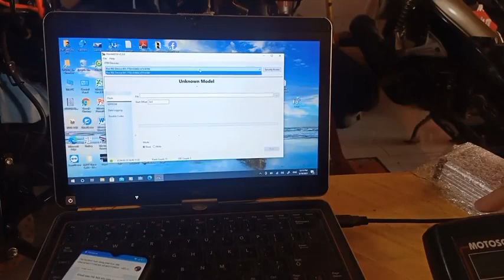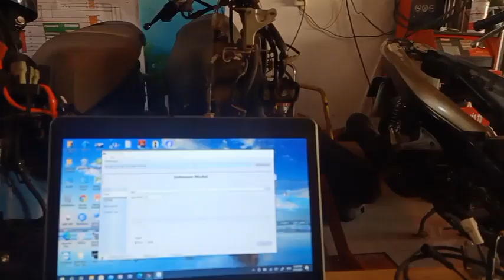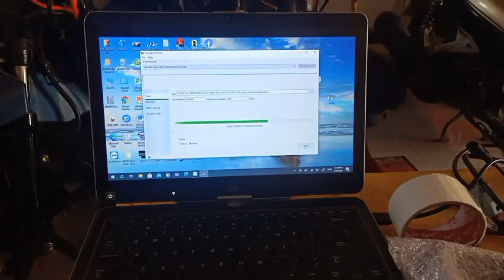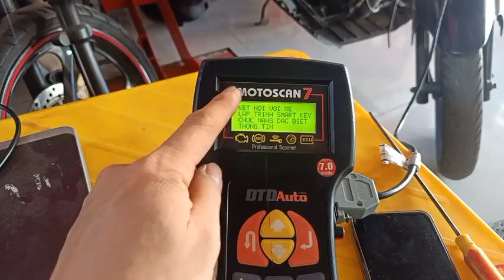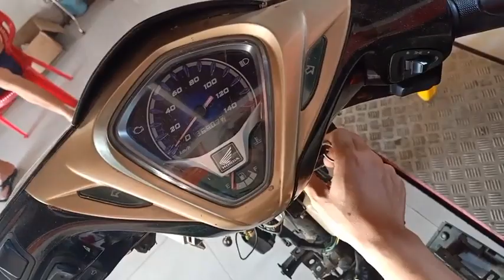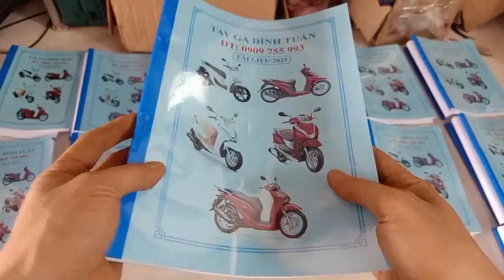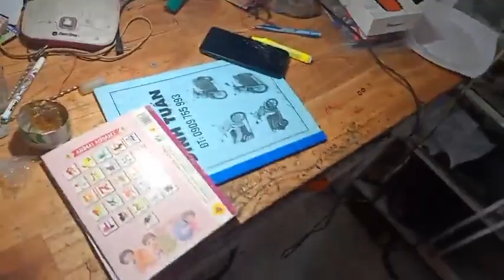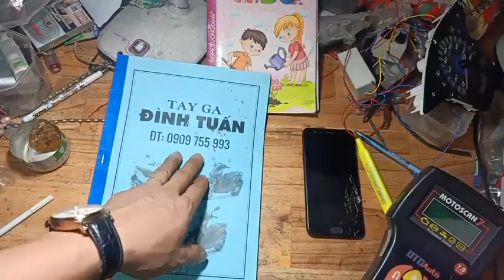Tay ga Đình Tuấn: Chia sẻ về MotorScan và Motor Box